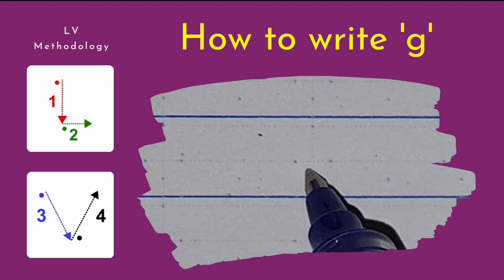How to write print 'g' ✍️ | Writing Guru